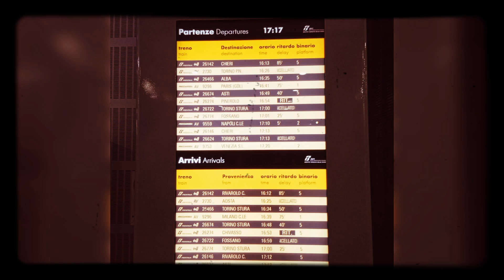Arrivi e Partenze in ritardo a Torino Porta Susa in 4 minuti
Oggi c'era stato lo sciopero di Trenitalia di 8 ore, molti treni erano stati annunciati con il  ritardo e con le cancellazioni (alla fine del video vedrete il tabellone con tutti i ritardi).